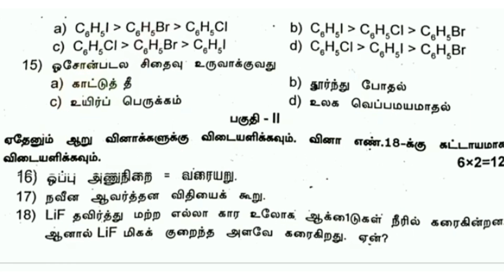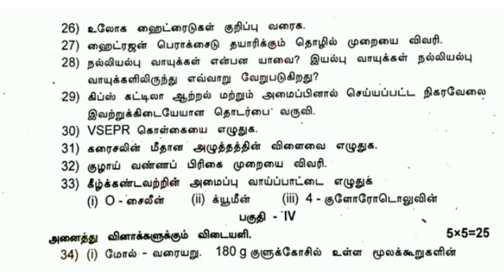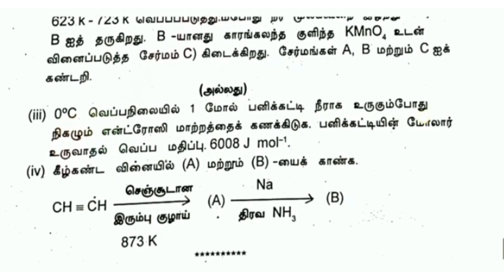11th chemistry first revision exam question paper in tamil medium||Jks channel